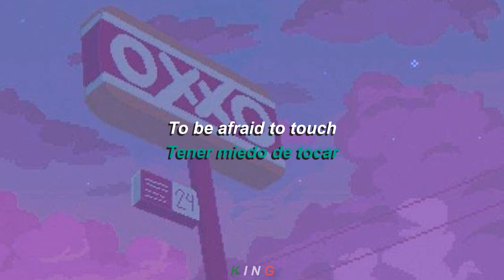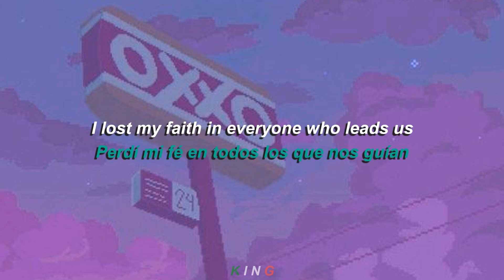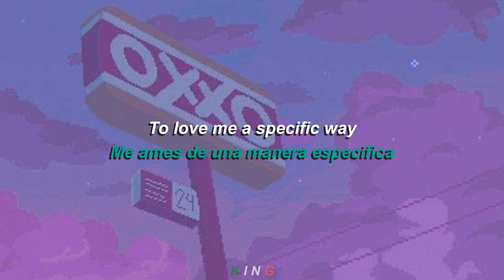Meet Me in Mexico - The Drums (Lyrics Español-Inglés)